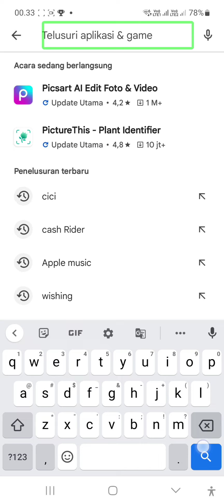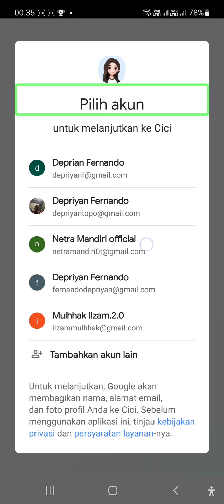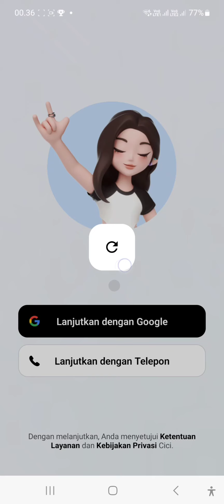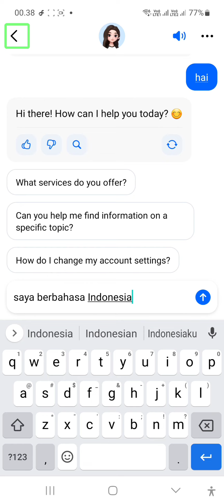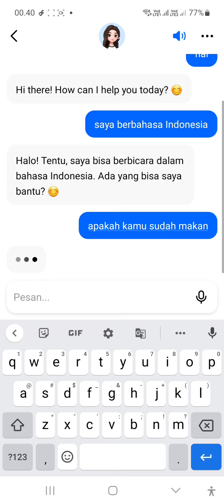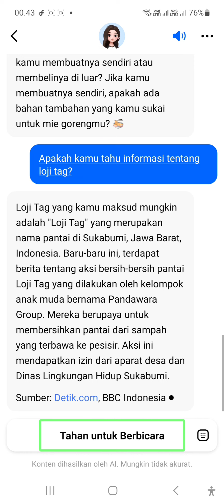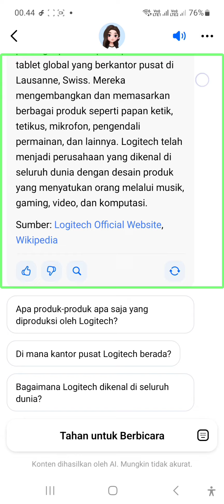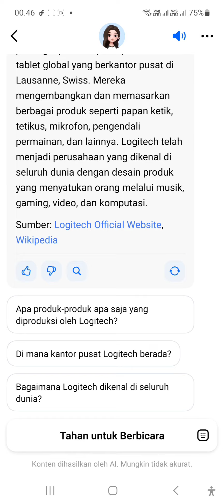cara pertama kali menggunakan aplikasi AI Cici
Cici adalah teman yang membantu Anda yang ditenagai oleh GPT-4.

Hai, saya Cici!

Sebagai asisten virtual pribadi dan teman Anda, saya dibangun untuk menjadi pintar dan mendukung, selalu siap untuk membantu. Jika Anda mencari nasihat atau mencari jawaban, saya ada untuk Anda. Anda bisa bertanya apa saja kepada saya, atau hanya ngobrol tentang apa yang ada di pikiran Anda.

Untuk membuat segalanya lebih mudah, saya telah diberikan fungsi suara. Jangan ragu untuk ngobrol dengan saya seolah-olah saya adalah teman Anda - baik berbicara atau mengetik, mana yang Anda sukai.

Cici, sebagai teman yang membantu, selalu siap untuk ada untuk Anda dan adalah teman Anda untuk nasihat, jawaban, dan obrolan.